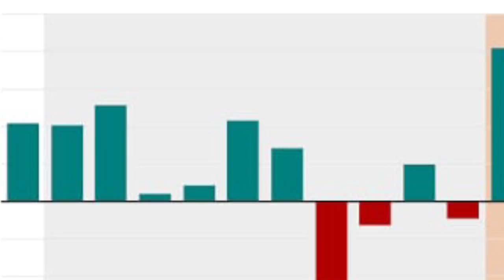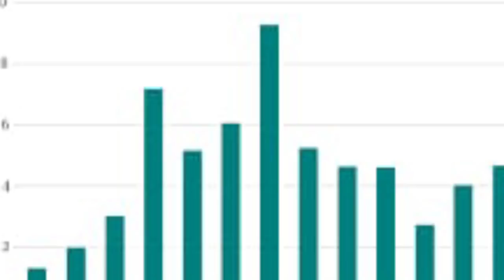Good news for all government employees ll budget 2020-2021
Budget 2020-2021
Government employees news
Federal government employees salary